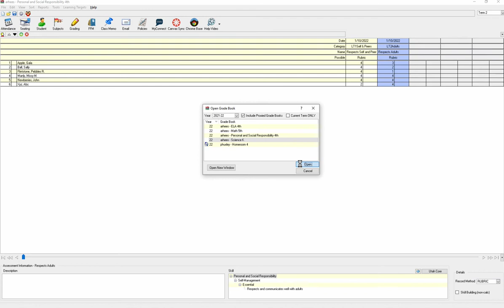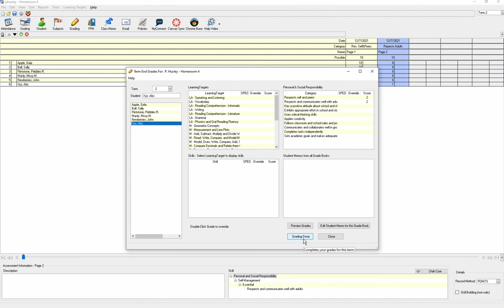Grades Finalization For Elem with MyStudent